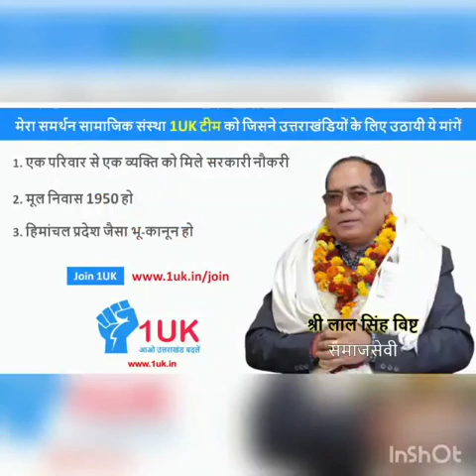Jago Uttarakhand Wasiyo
श्री लाल सिंघ बिस्ट जी १uk टीम की ओर से उत्तराखंडियो को जगाने की अद्भुत पेशकश